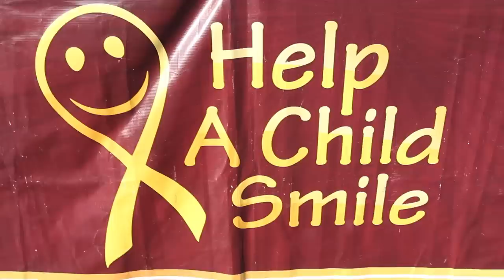Patch Vlogs (Rainbows, Help A Child Smile, and A Droid)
Day 246

ApprenticeA Productions